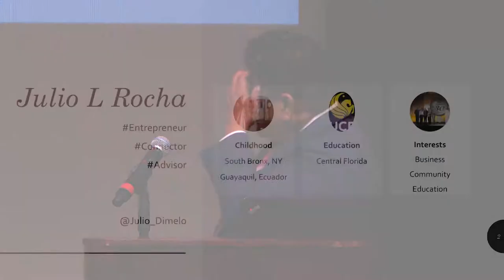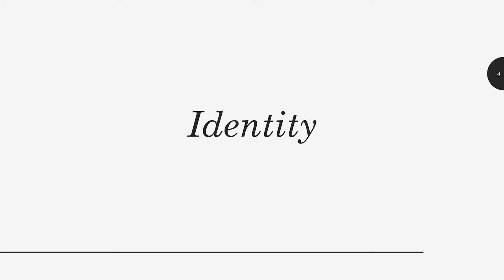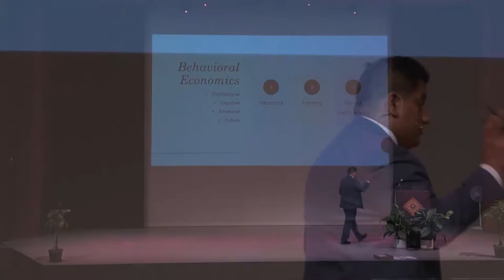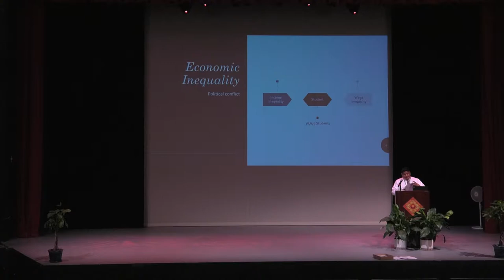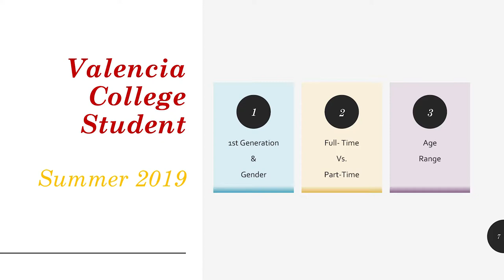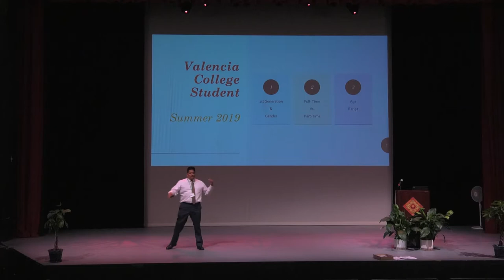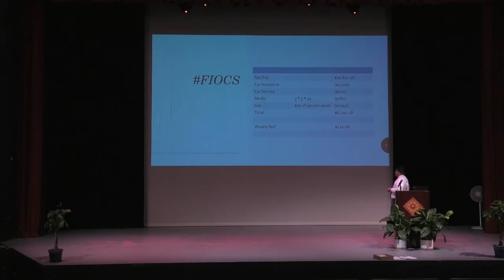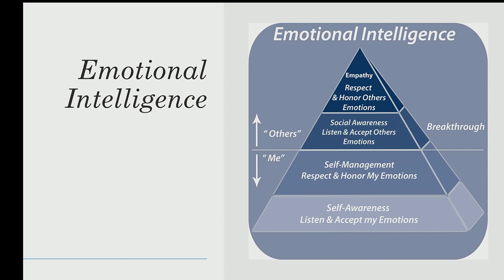Financial Literacy Symposium 2019: Julio Rocha Keynote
Video from the Valencia College Financial Literacy Symposium 2019. This recording features the keynote session with Julio Rocha.